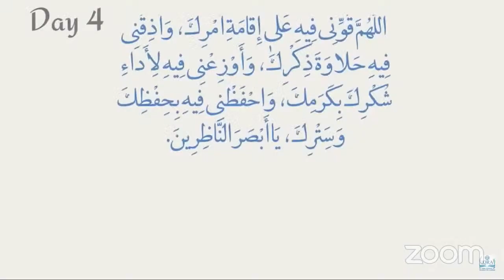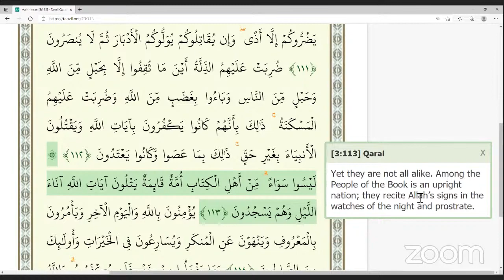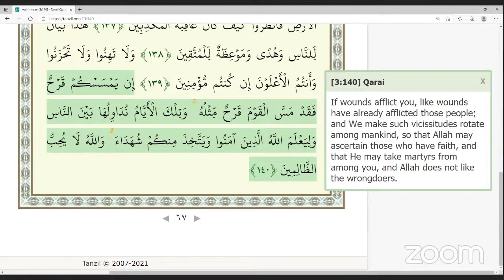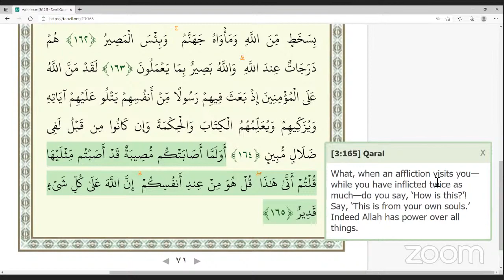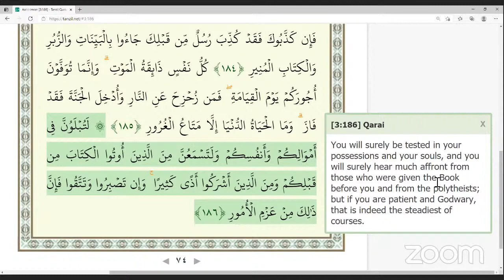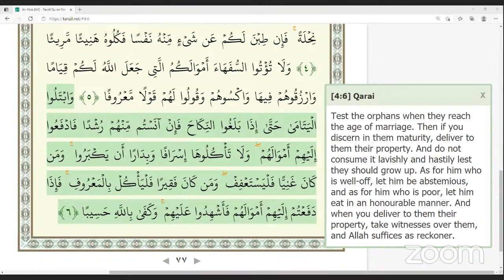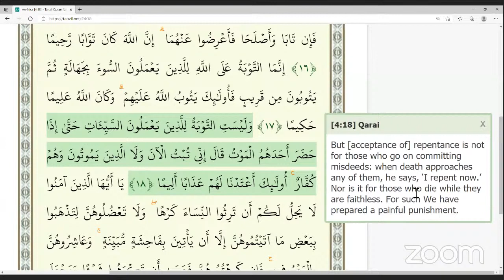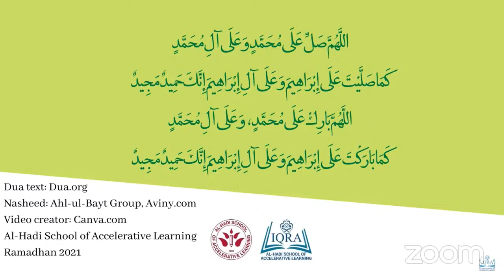Juz 4 Ramadhan Khatm-e-Qur'an By Al-Hadi Studnts